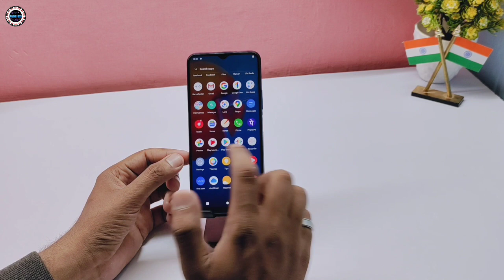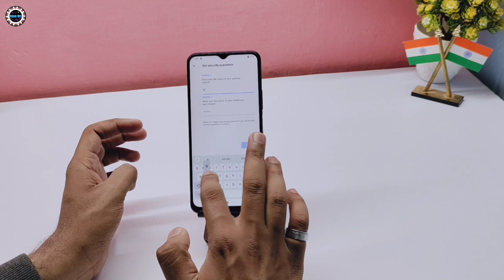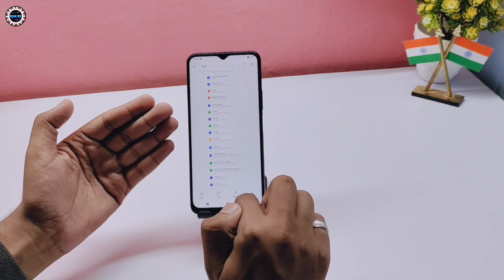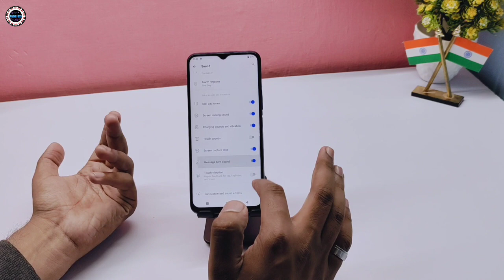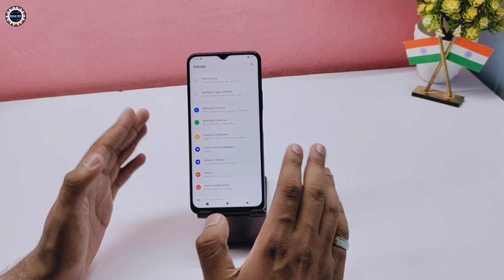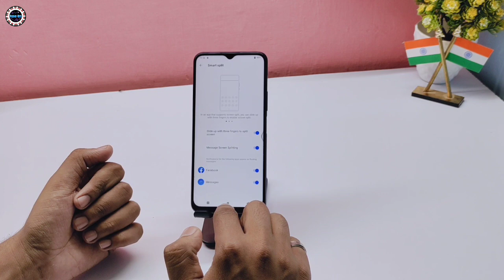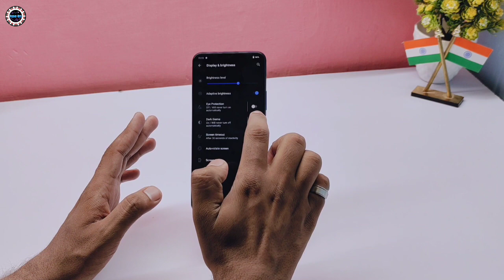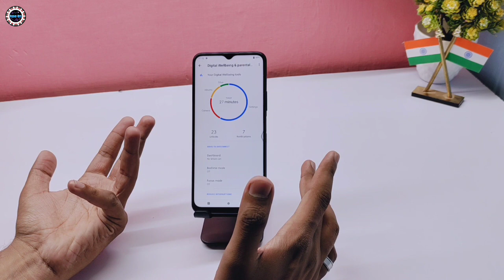vivo Y51 Top 10+ Advance Features | Tips & Tricks In Hindi 🔥🔥🔥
(₹17,990)

 details

• 48MP+8MP+2MP AI Triple Rear Primary Camera with Portrait, Photo, Video, Pano, Live Photo, Slo-Mo, Time-Lapse, Pro, DOC, Super Night Mode and 16MP Super Night Selfie Camera with Aura Screen Light

• 16.71 cm (6.58) Halo FullView Display with FHD+ resolution

• Memory, Storage & SIM: 8GB RAM | 128GB internal memory expandable up to 1TB | Dual SIM with dual standby (4G+4G)

• Funtouch OS 11 Based on Android 11 operating system with Qualcomm Snapdragon 665 Mobile Platform

• Side Fingerprint Sensor | 8.38mm Slim Design

• 5000mAH Lithium-ion battery + 18W Fast Charge

• 1 year manufacturer warranty for device and 6 months manufacturer warranty for in-box accessories including batteries from the date of purchase

• Box also includes: Handset, earphones, Documentation , microUSB to USB Cable(Type -C), USB Power Adapter, SIM Ejector Pin, Protective Case, Protective Film...

Available Amazon